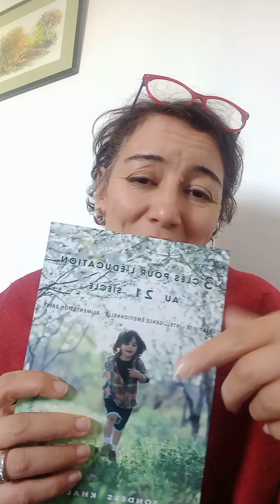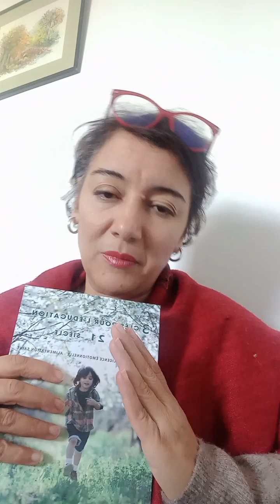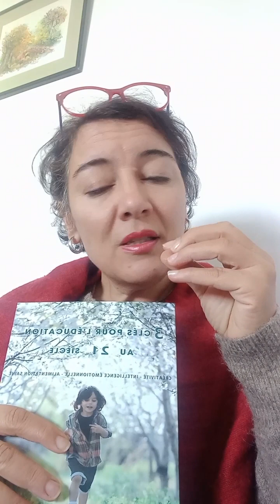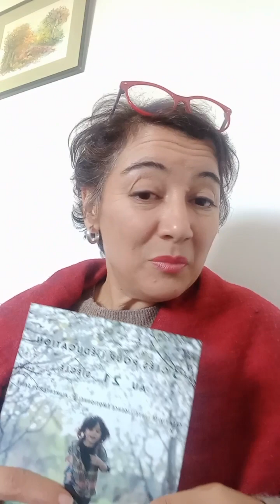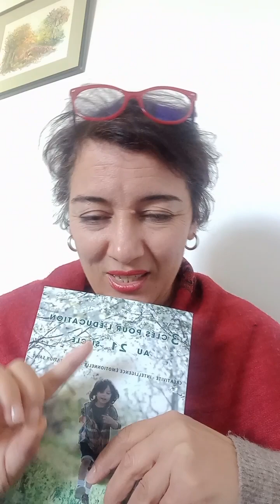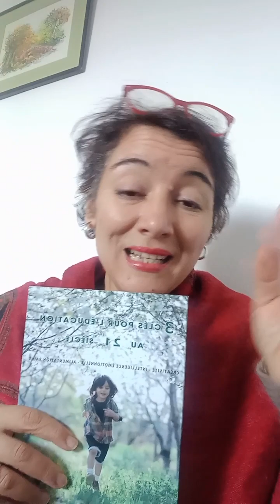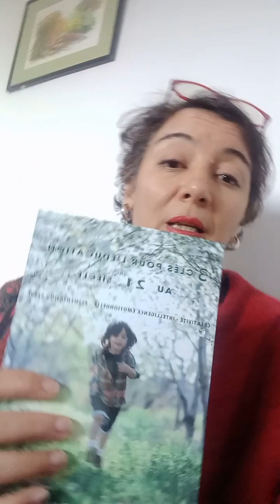Pourquoi les notes ne sont pas vraiment importantes ?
Dans cette vidéo j'essaie de vous expliquer les facteurs économiques qui ont transformé le paysage de l'emploi et les critères d'employabilité, autrement dit pourquoi les notes sont plus (comme autrefois) synonyme de réussite professionnelle.

C'est ce que je développe dans mon livre " Trois clés pour l'éducation au 21e siècle " et que j'explique dans cette vidéo avec des exemples concrets.

Le livre est sorti en 2020, vous trouverez les dernières copies dans les grandes librairies. Il est divisé en trois grandes parties : d'abord le rôle de la créativité, c'est à dire la flexibilité cérébrale, qui permet de résoudre des problèmes tous les jours au travail, la deuxième partie concerne l'intelligence émotionnelle et les compétences relationnelles de façon générale, et la dernière partie aborde la question de l'alimentation car les choix alimentaires impactent ce qui se passe dans notre cerveau, il faut le savoir.

J’espère que ce sera utile pour vous